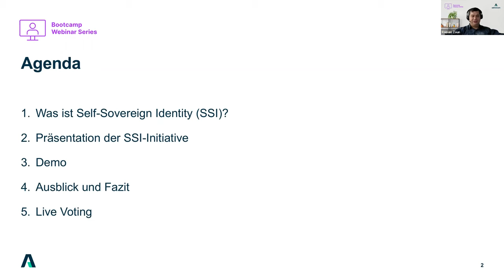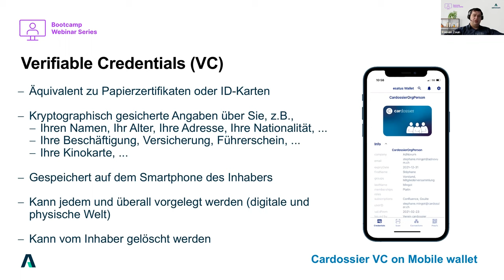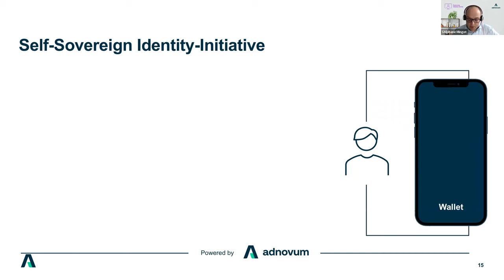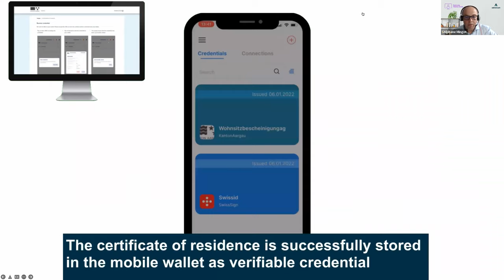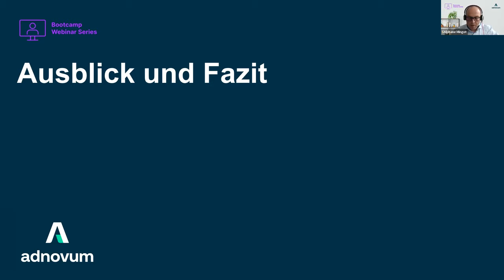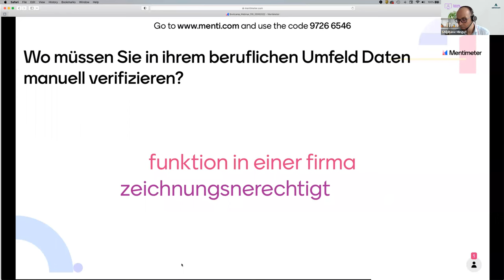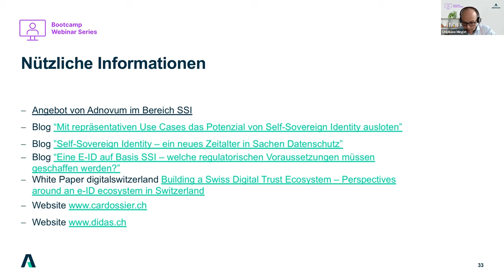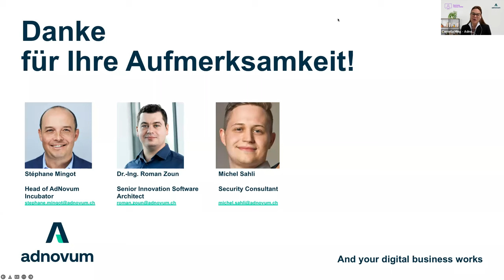Self-Sovereign Identity – Katalysator für digitale, datenschutzgesicherte Ökosysteme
Seit dem Self-Sovereign Identity (SSI) als Lösung für die neue Schweizer E-ID identifiziert wurde, ist diese neue Technologie ins Rampenlicht gerückt. Dennoch ist diese Technologie und ihre Anwendung noch wenig bekannt. Bei der Analyse wird immer deutlicher, dass SSI weit über die Ausstellung einer digitalen Identität hinausgeht. Sie entfaltet ihr volles Potenzial im Rahmen eines Ökosystems digitaler Nachweise. Anhand von konkreten Beispielen und Demos erklären wir in diesem Webinar, was SSI ist und wie es funktioniert. Zudem zeigen wir auf, was SSI für Ihre Organisation bedeutet und wie Sie die Vorteile dieser vielversprechenden Technologie nutzen. ​
Stéphane Mingot, Head of Adnovum Incubator and Roman Zoun, Senior Innovation Software Architect​